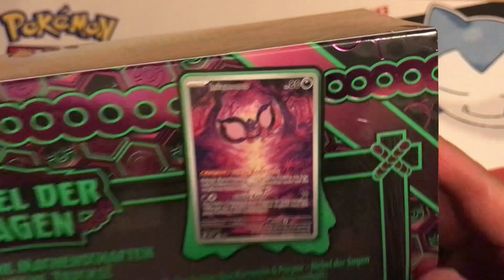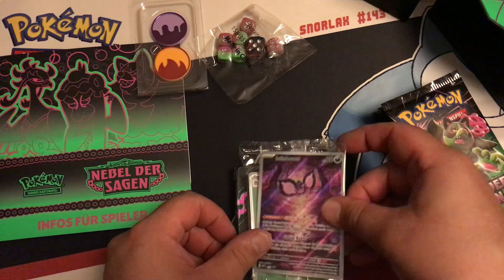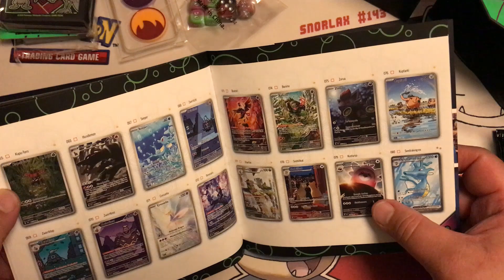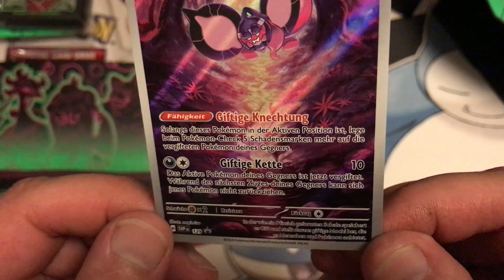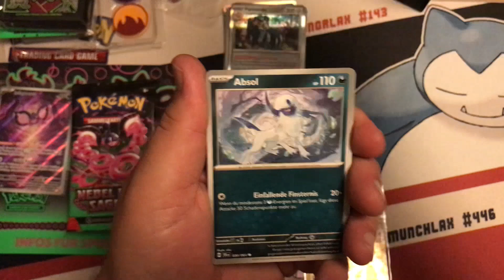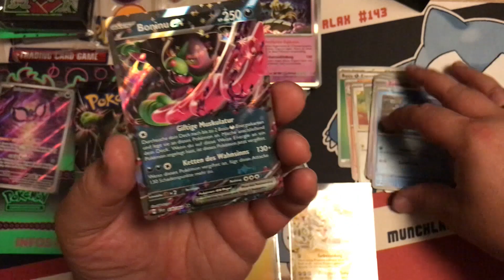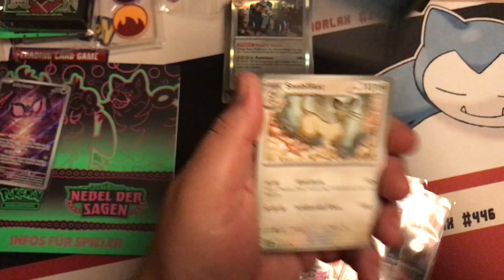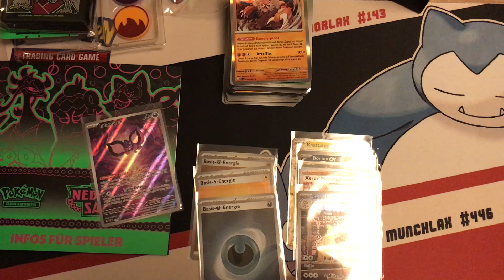Unpacking Pokémon TCG - Nebel der Sagen: Top-Trainer-Box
Ab heute starte ich auch auf meinem Kanal mit der dritten Spezialerweiterung im Karmesin & Purpur Zyklus "Nebel der Sagen". Den Anfang macht wie auch beim letzten Mal eine Top-Trainer-Box - viel Spaß :o)